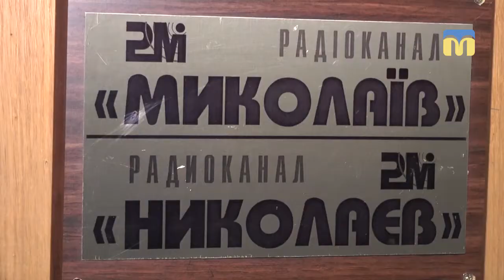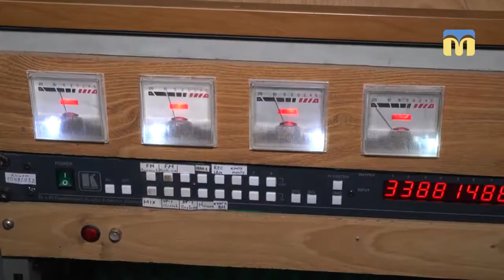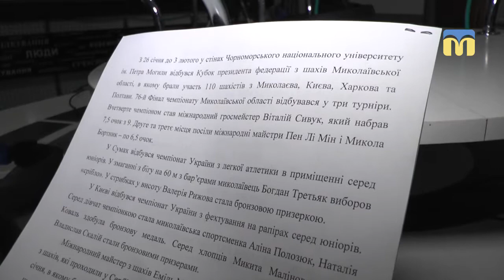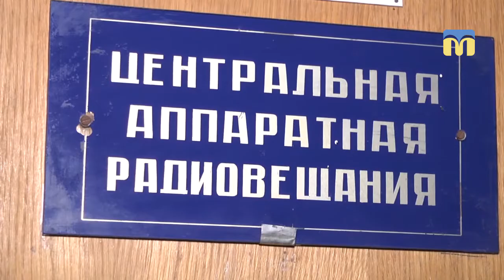13.02.2019. Новий день. "Українське Радіо: Миколаїв" - за лаштунками радіоефіру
Миколаївське радіо в ефірі - майже 92 роки. Позаду незліченна кількість випусків  новин, прямих ефірів  та цікавих гостей.
Цей місцевий засіб інформації є одним з найбільш оперативних у Миколаєві,  а також лунає у місті Первомайськ.
Як народжуються радіопередачі і хто створює сьогодні "Українське Радіо: Миколаїв"?